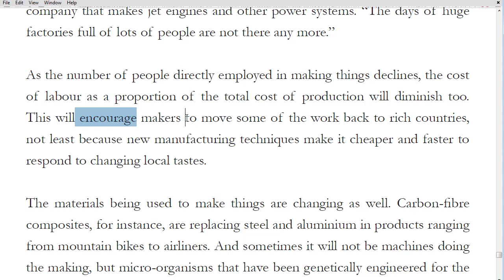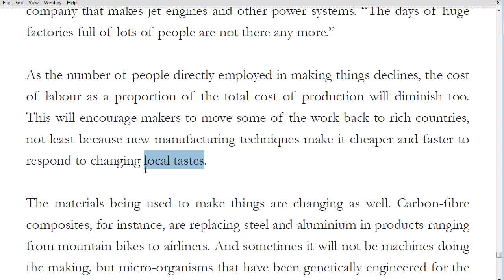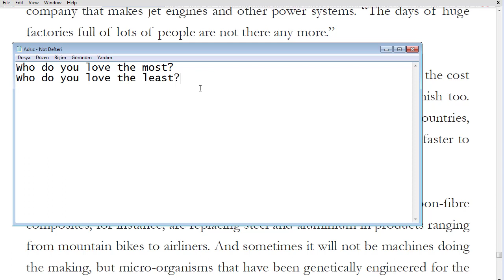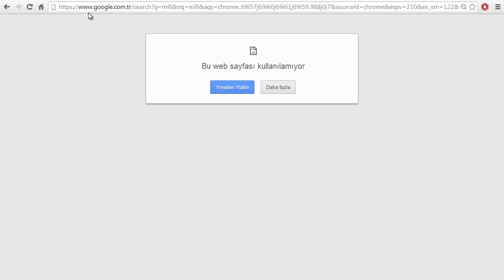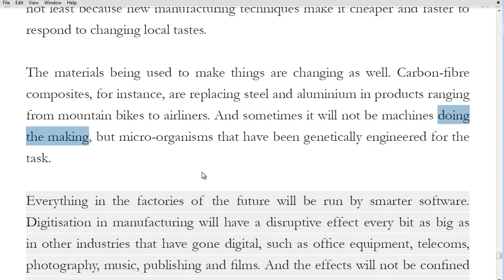YDS Metin Dersleri 117 - A Third Industrial Revolution C - part 2